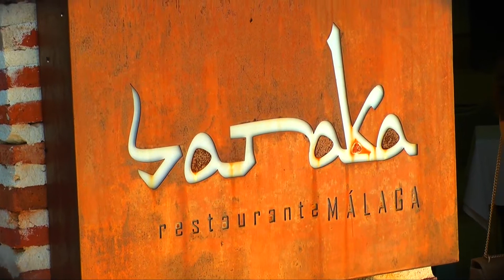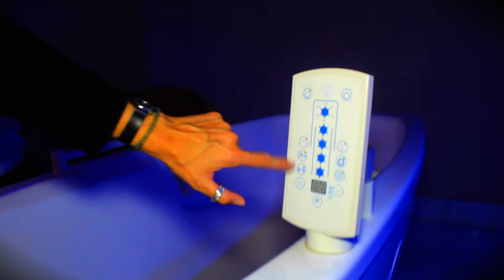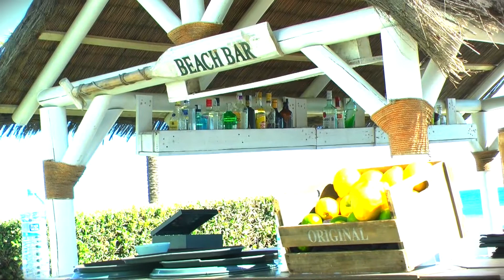Hotel Vincci Estrella del Mar (m95tv)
Entrevista con Marta Hurtado en un entorno idílico.
Locutora. Angela Lopez
Cámaras. Alberto y Pio Valles
Edición. Pio Valles